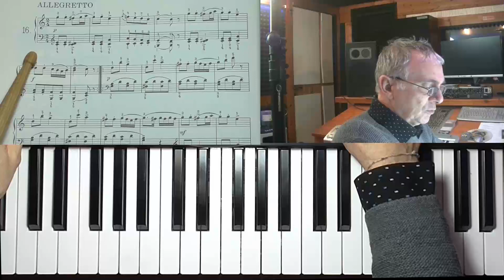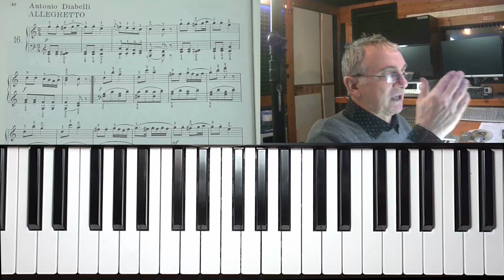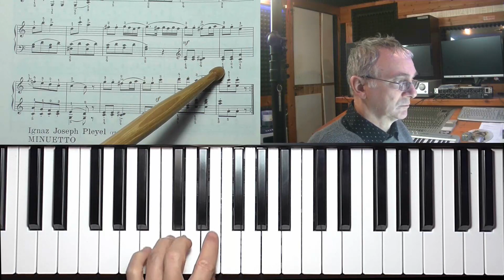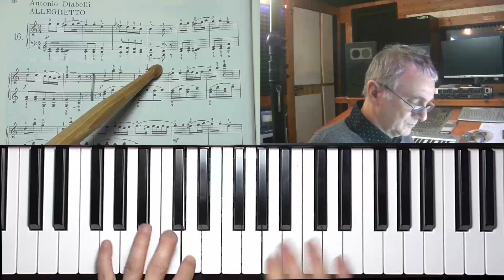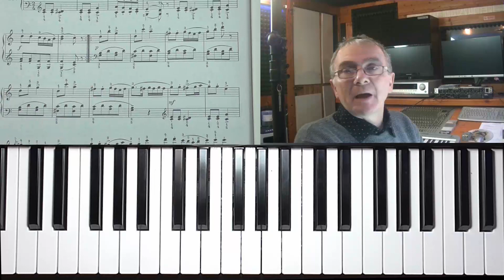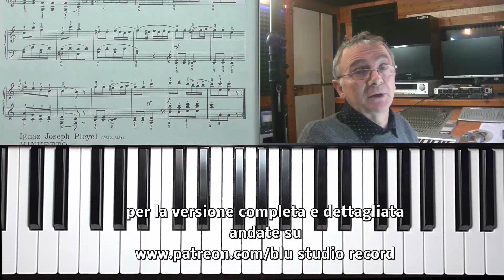Lezioni di pianoforte - Cesi Marciano esercizio 16 - Versione free Youtube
Acquista corso completo Metodo Cesi Marciano Volume 1:
ACQUISTA CORSO COMPLETO METODO BEYER - SCUOLA PREPARATORIA PIANISTICA:
ACQUISTA CORSO ACCORDI E TONALITA' - TUTTI GLI ACCORDI AL PIANOFORTE: